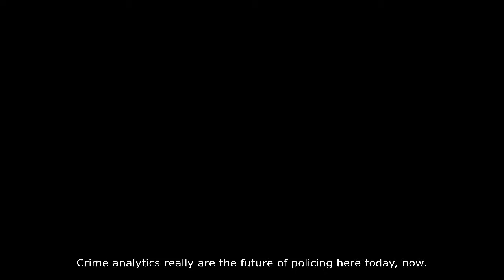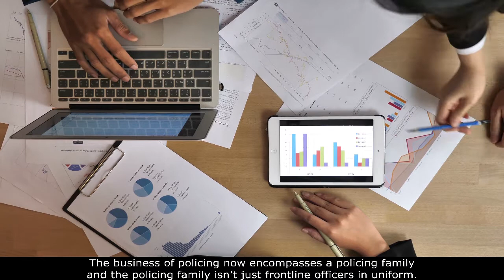Cambrian College - Crime Analytics Program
Fight crime with data. Use your interest and aptitude in data and statistical analysis to help protect your community. You’ll learn to examine patterns of criminal behaviour to predict activity, identify threats in your community, and help to allocate your organization’s resources most effectively.